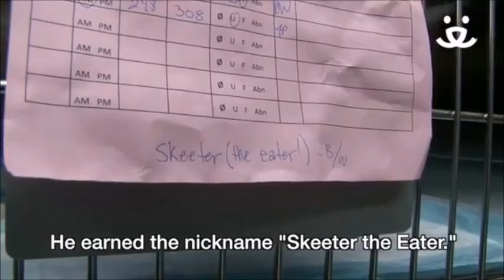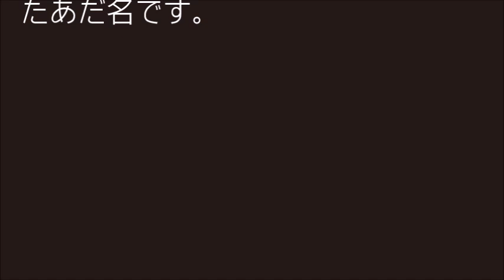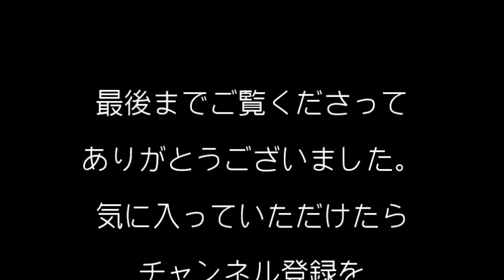ひとりぼっちの子猫の小さな命を守りたい！ そんな思いが、奇跡を起こす！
米ユタ州の都市ソルトレイクシティ。この街で動物の殺処分をなくすために日々活動している動物保護団体『Best Friends Animal Society』の元に運び込まれた小さな子猫。それは、体重は僅か110g、まだ目も開いていない赤ちゃんネコでした……。

排気ダクトの中から かわいい子猫の鳴き声が！5匹の子猫を救った奇跡の物語！

【猫救出】かわいい声で助けを求める子猫！ 向日葵で木登りしてたら 降りられなくなちゃった！

【猫救出】 木から降りられなくなった子猫に 対して、母猫が とった行動とは？

火災現場に取り残された子猫を、消防士が懸命に蘇生させるまでの物語

【猫救出】足の不自由な子猫に素敵なプレゼントが・・・その結果に感動！

かわいい鳴き声を発し、すべり台から落ちる子猫を母猫が救出！と、思ったら・・・

檻の中からかわいい子猫の鳴き声が・・・施設から連れ帰られた "幸せ顔"に、涙が止まらない！

【子猫】とてつもない速さで寝落ちするねこ　首が心配ｗｗ　Cute kitten can't stay awake

彼を戦場から救い出したのは、猫への愛情だった！兵士と猫の感動の実話

【猫救出】初めてボールで遊ぶ盲目の子猫！その無邪気な姿に心が打たれる！

【猫救出】ミルクを飲むかわいい子猫の動きが止まった微笑ましい理由とは？

【猫救出】パパが大好きな子猫は、つぶらな瞳でパパのこちょこちょ攻撃にペロペロで対抗！